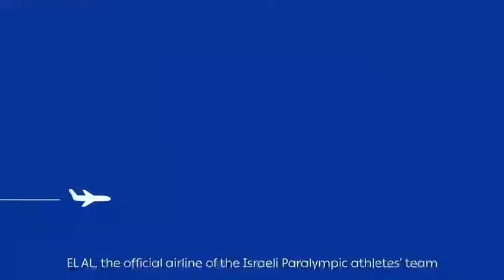El Al commercial reassures Israel and its athletes that they are never alone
A moving commercial by El Al Airlines reassuring that Israel and its athletes are never alone, as we gear up for the 2024 Paris Olympic and Paralympic games! Am Yisrael Chai! 🇮🇱🎥Video: elalisrael